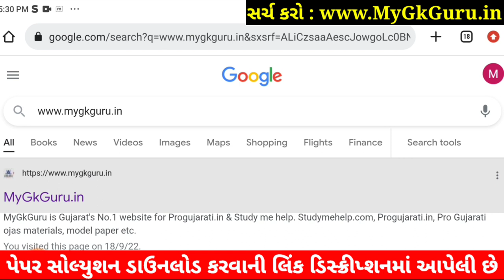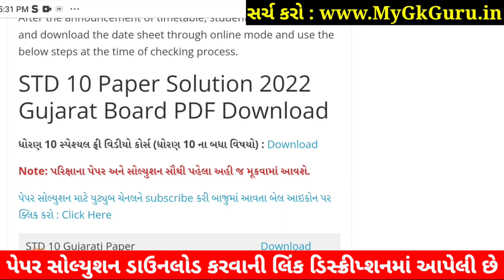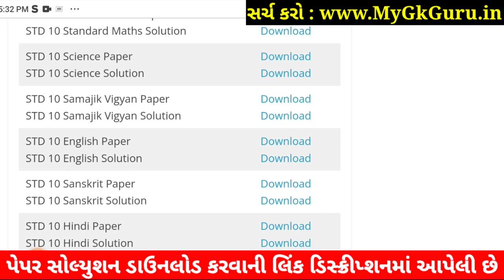STD 10 English Paper Solution 2022 80 Marks, Dhoran 10 English Paper Solution 2022 STD 10 First Exam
Other Related Search Queries :
Dhoran 10 Paper Solution 2022 Angreji
STD 10 Angreji Paper Solution 2022 80 Marks October